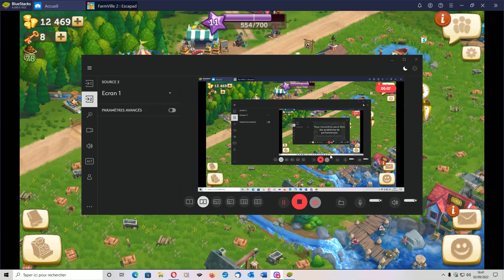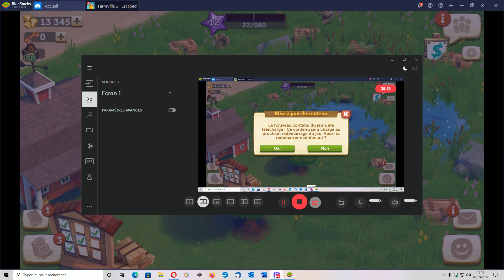farm ville 2 escapade rurale # 9 on fait bouger les lignes